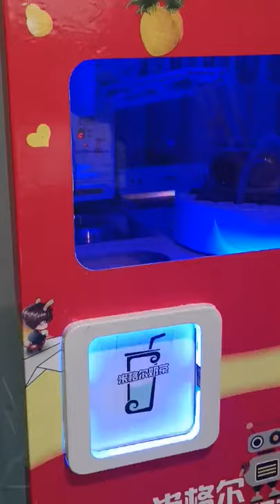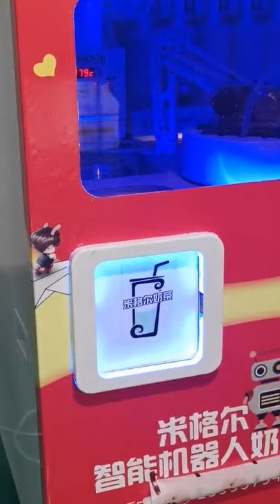smaller milkTea making and vending machine